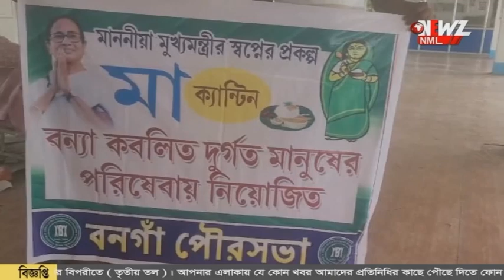জল বাড়ছে, আরও দুটি ত্রাণ শিবির প্রস্তুত করা হলো বনগাঁয়।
জল বাড়ছে, আরও দুটি ত্রাণ শিবির প্রস্তুত করা হলো বনগাঁয়। রাতের মধ্যে সেখানে আশ্রয় নিতে পারবেন দুর্গতেরা। "মা ক্যান্টিন" থেকে দুবেলা রান্না করা খাওয়ার পাশাপাশি বিভিন্ন সংগঠন কে দুর্গত মানুষের পাশে দাঁড়াতে আহ্বান পৌর প্রধানের।